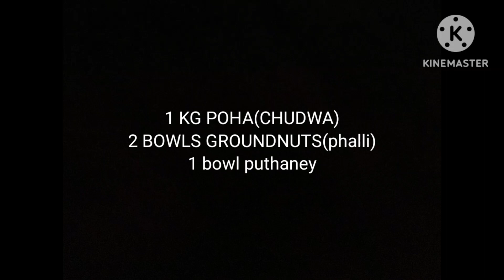HOW TO MAKE TASTY CRISPY CRISPY POHA(CHUDWA) cooking foodie # viral